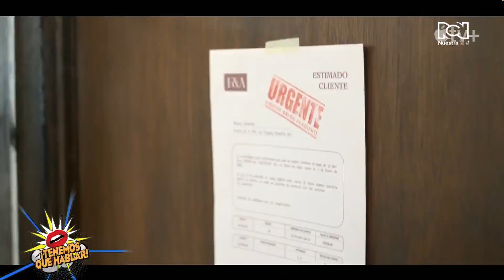Vanessa Auche y Regina Reynoso son madre e hija en “Acapulco”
La segunda temporada de la serie cómica “Acapulco”, que está disponible en la plataforma digital Apple TV+, nos lleva a los años 80 con la historia contada en flashback de Máximo Gallardo.

En tiempo presente, Máximo es interpretado por Eugenio Derbez y a su lado actúan Regina Reynoso como Sara, su hermana menor, y Vanessa Auche que encarna a Nora, la mamá de los dos. Hablamos con ellas y nos contaron detalles de su experiencia.